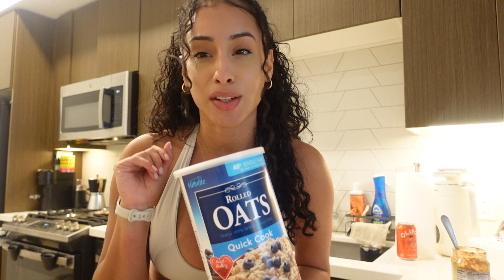Get Ready With Me for Pilates Class: Hair, Makeup, Outfit & Pre-Workout Routine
I tried a new studio for reformer pilates today and I am in loveee, this was such a good class and I perform best when I am well prepped for class so watch me get ready for pilates!

Amazon Storefront (I may receive commission from this provided link)

Chapters

00:00 - Get Ready with me for Pilates
00:24 - Hair & Yap
02:08 - Skin + Light Makeup
03:51 - Pilates OOTD
04:41 - Body Care@jeremyfragrance+ Fragrance
05:50 - Apple Watch
6:07 - Pre-Pilates Meal
6:45 - Mental Preparation
8:00 - Stretch
8:45 - What's in My Pilates Bag
9:56 - Pre-Workout
10:40 - Headed to the Studio
10:50 - Arrived
11:18 - Thoughts on Class